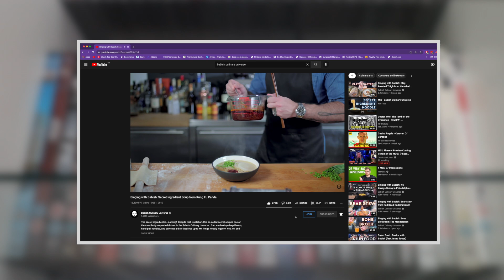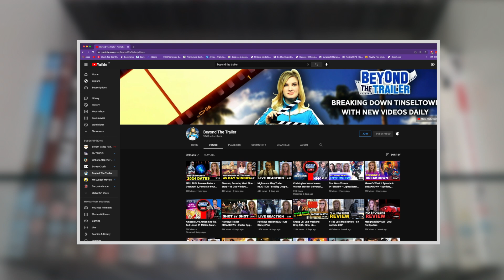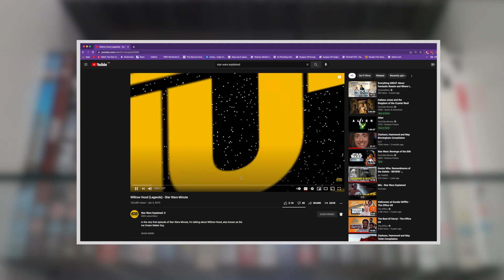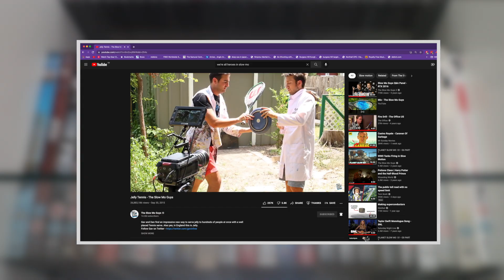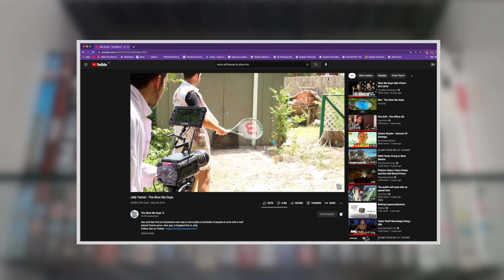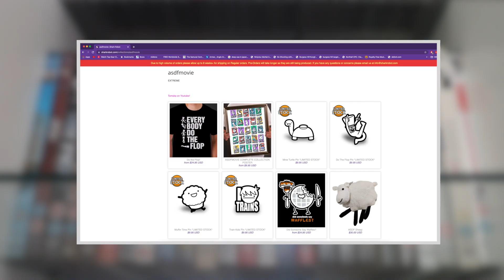Toby's Tops | Episode 4 - Top 5 Youtubers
This video is for critical, analytical and educational purposes only and does not infringe on copyright.

From the production company that brought you LOBR: Brighton and the TFL Vlogs, TFL Creative Media presents “Toby’s Tops”.
A biased, passionate, expressive and concise series of videos, where Toby Loxton presents viewers his entries on various different topics and his reasoning for each list.

Quote from Toby on the series -  “I have always loved making top 10 or ranking lists as a hobby for a long time now, but I’ve only really made these lists for myself and now I think it’s time I should share them with everyone”.